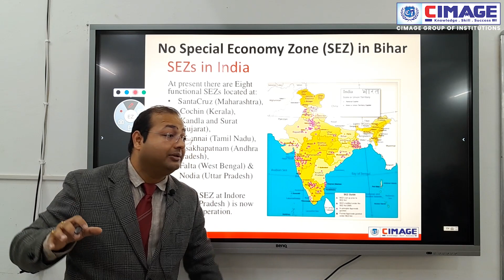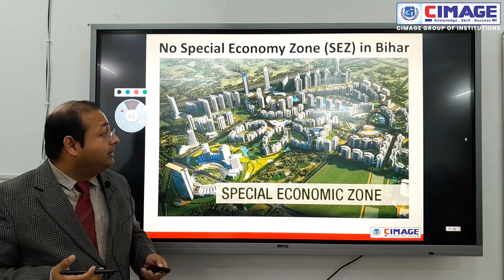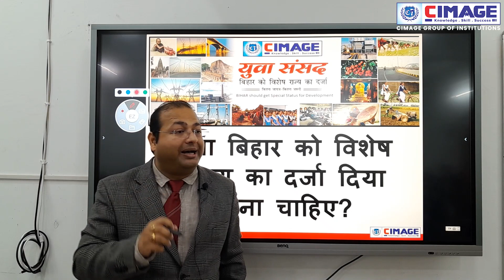Part 19 - Bihar Case Study | No Special Economic Zone ( SEZ ) in Bihar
Part 19 - Bihar Case Study |  No Special Economic Zone ( SEZ ) in Bihar | क्या बिहार को विशेष राज्य का दर्जा देना चाहिए ?

✅ Special Economic Zone in Bihar
✅ No Special Economic Zone ( SEZ ) in Bihar
✅ why Special Economic Zone ( SEZ ) are not in Bihar
✅ What is Special Economic Zone
✅ Benefits of Special Economic Zone
✅ Special Economic Zone in India
✅ Special Economic Zone in Hindi
✅  Special Economic Zone by Prof. Neeraj Agrawal